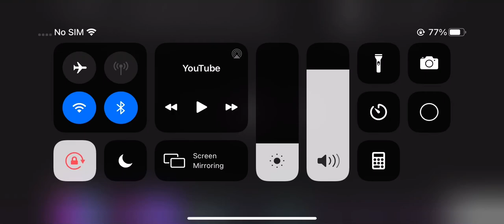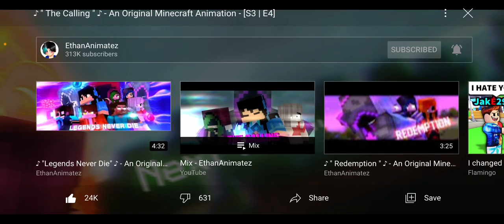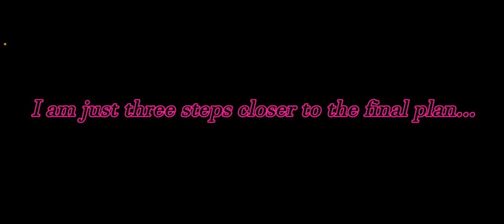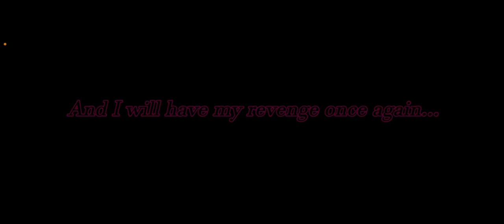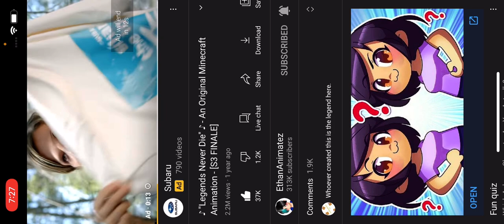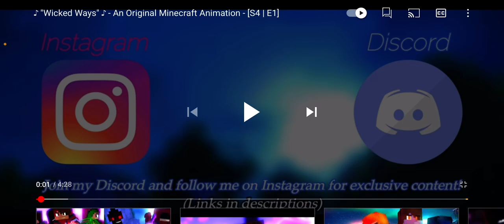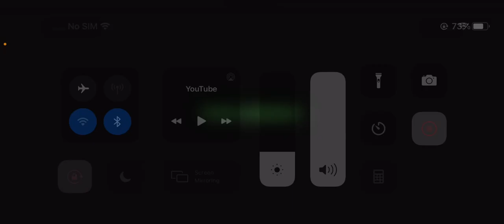Reacting to EthanAnimatez Hero Series S3 episode 4-final and S4 episode 1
Link to EthanAnimatez channel below go give him some support.